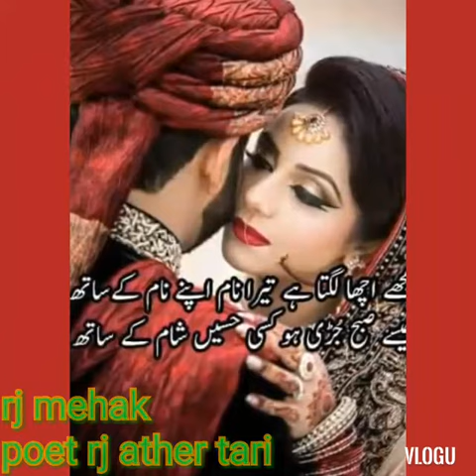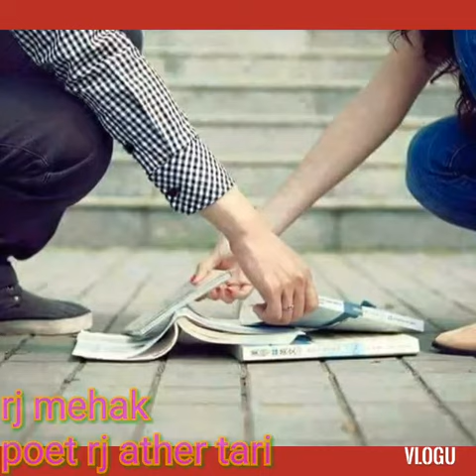Voice rj mehak poet rj ather tari palatnay main zamanay lagay hain best poetry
Urdu poetry